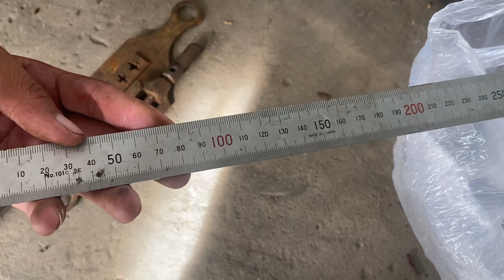Đồ nghề Nhật bãi thanh lý ae vẹo lựa lh 0363655784 ngày 20/7